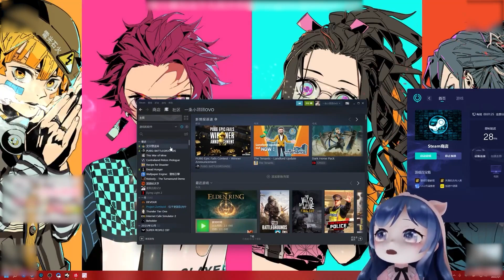【艾爾登法環】老頭環極速「通關」（退款）方式~ ELDEDN RING Official Review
一條小團團OvO：我覺得我花了冤枉錢！😭😭😭